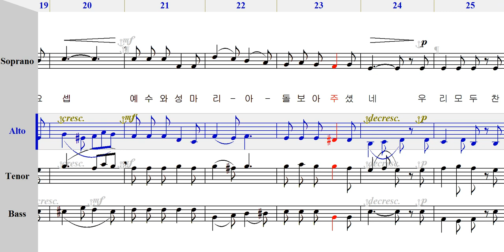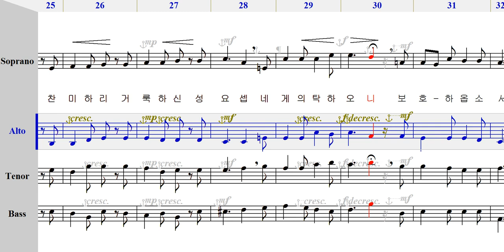[ 가톨릭성가 4부 파트연습 ] 282 의로운 성요셉(수정판) - 엘토